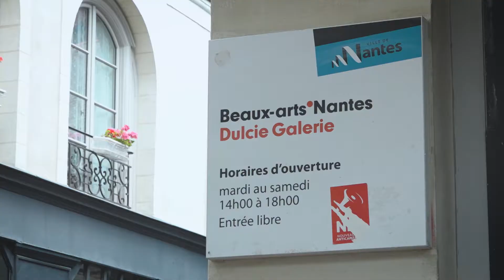15 lieux à réinventer - Galerie Dulcie - Projet 24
C'est une grande première ! La Ville de Nantes propose aux Nantais d'imaginer une nouvelle vie pour 15 de ses bâtiments et espaces publiques "en friche". Du 9 au 23 juin 2018, chacun pourra voter pour les projets qui lui plaisent le plus. Découvrez tous les projets en vidéo !